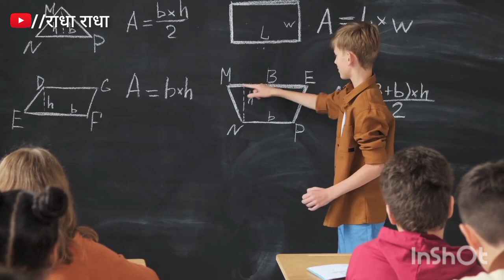रात को सोने से पहले एक लोटा जल इस जगह रख दें पूरी दुनिया आपके तलवे चाटेंगी ! Bageshwar dham sarkar